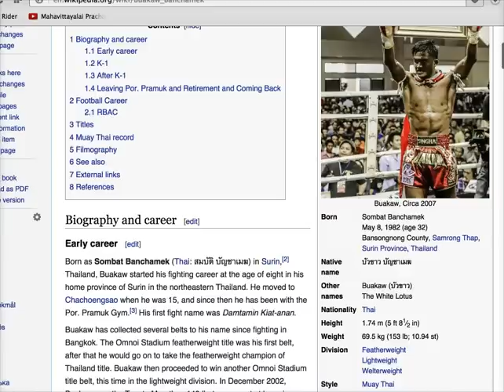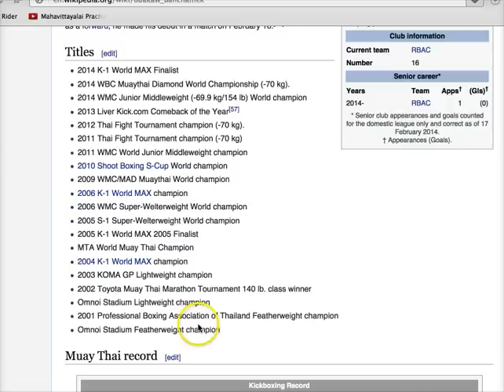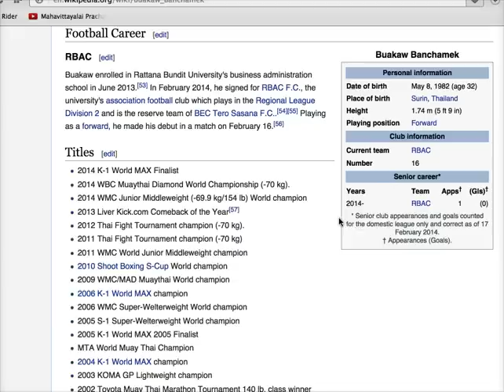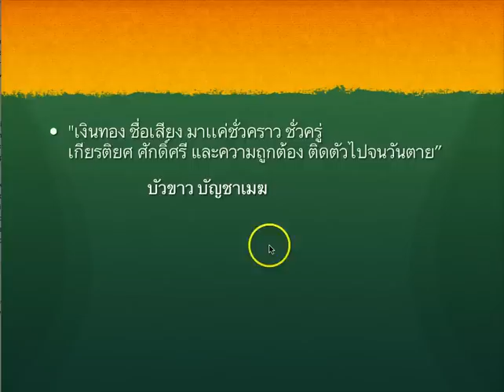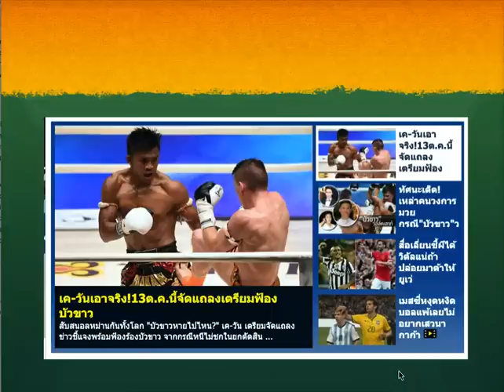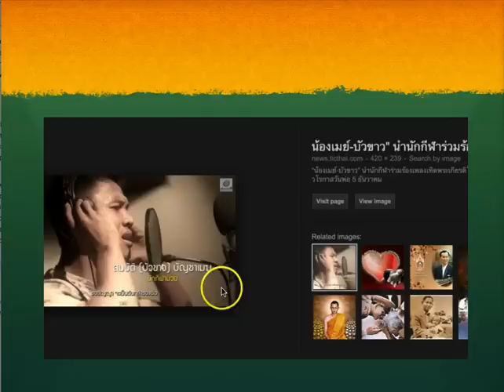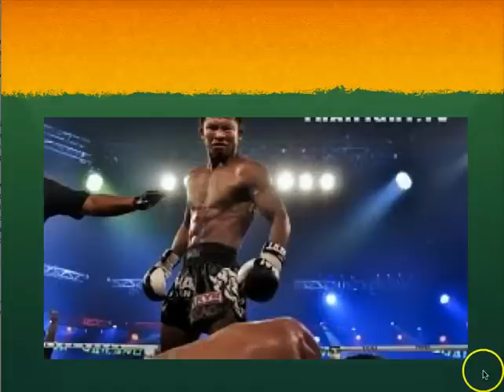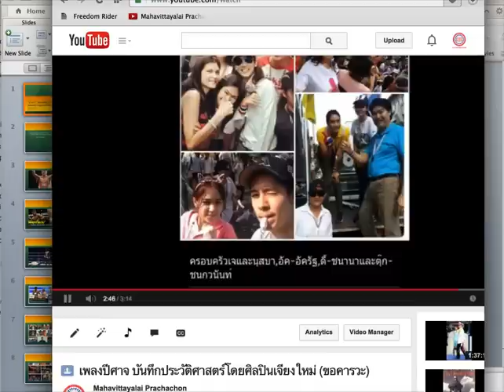ดร.เพียงดิน รักไทย 2014-10-13 ตอน "บัวขาว" วีรบุรุษลูก "ไพร่" ผู้พยศต่อผู้กดขี่ทางชนชั้น